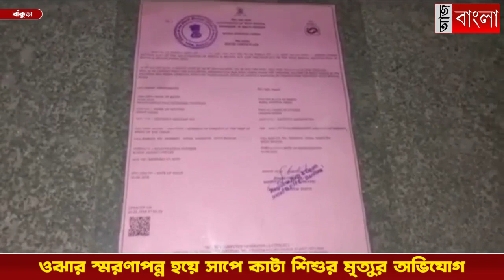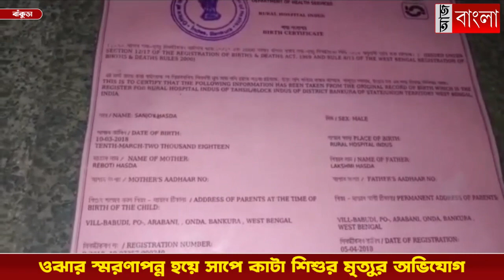সাপে কাটা শিশুর মৃত্যু বাঁকুড়ায়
ওঝার স্মরণাপন্ন হয়ে সাপে কাটা শিশুর মৃত্যুর অভিযোগ